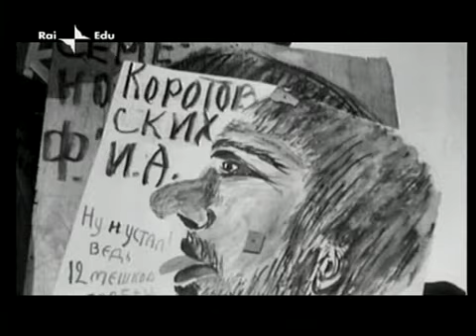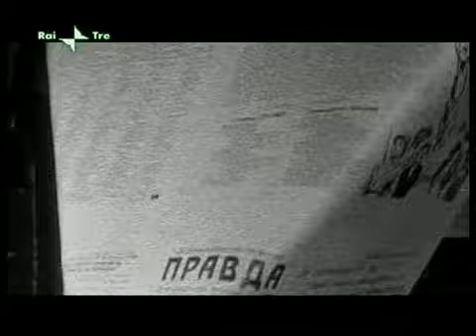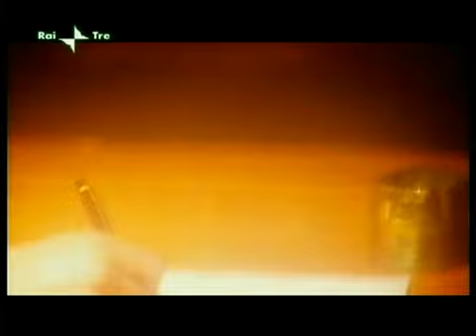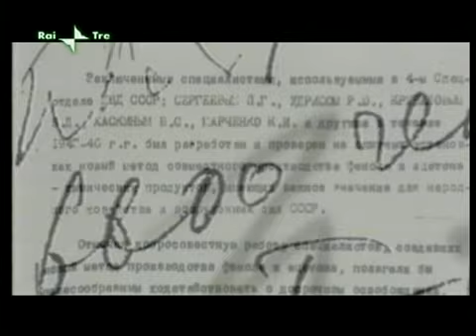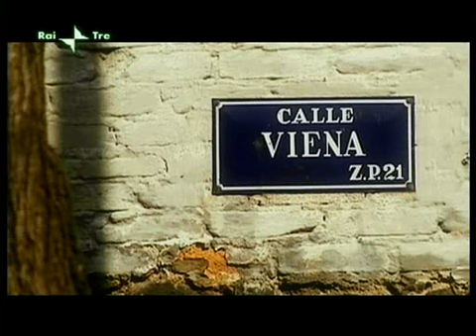Stalin il tiranno